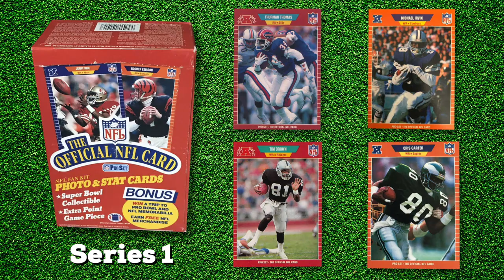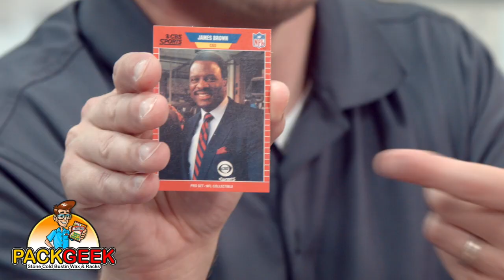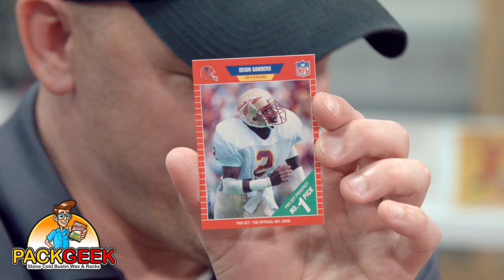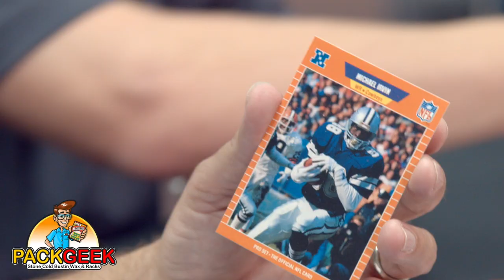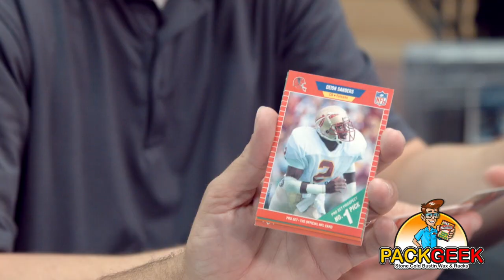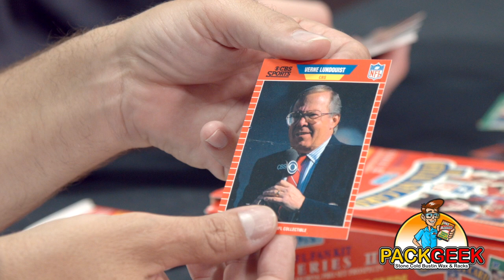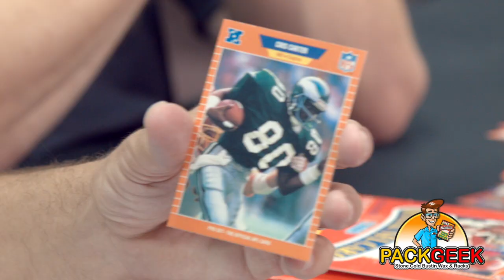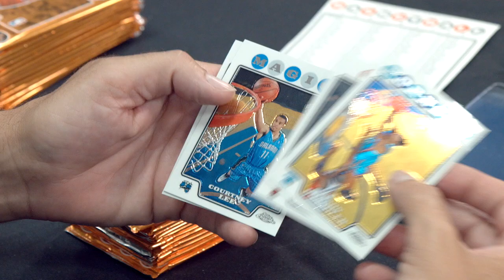PackGeek ep #124 | w/ Keith Malinak of At The Mic Podcast | 1989 Pro Set Series 2 Football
My buddy, Keith Malinak drops by to open some ‘89 Pro Set Football Series 2 packs! You know Keith as producer extraordinaire for Pat Gray Unleashed, as well as his host of his own Podcast, At The Mic! Keith has been a lifelong Atlanta Falcons fan, so naturally, we tried to pull some Deion Sanders rookies.

Video Produced by: Occasionally Genius